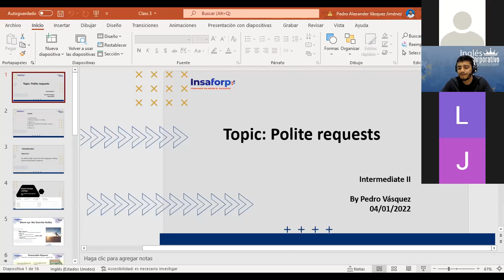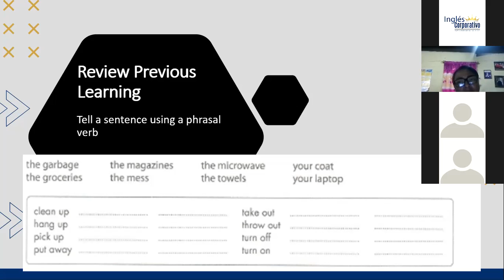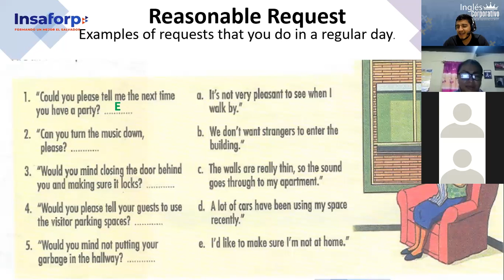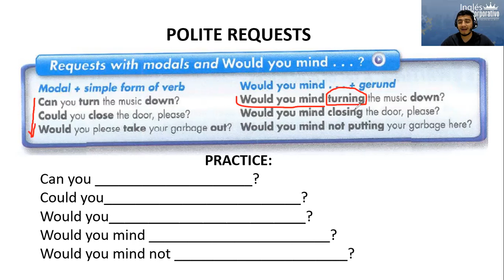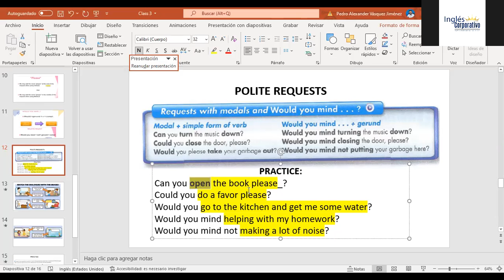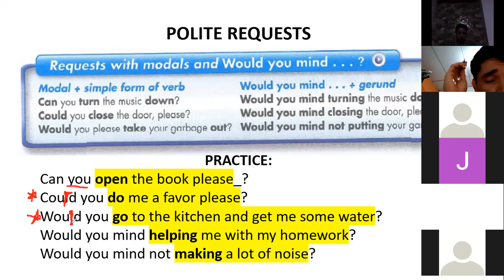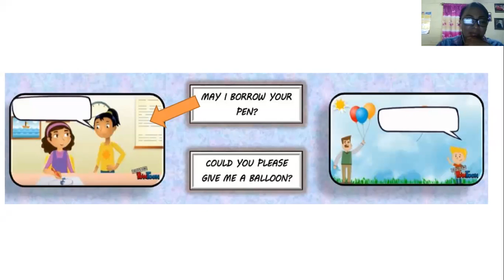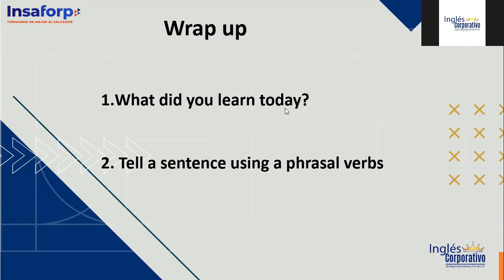Ingles Corporativo- Class # 3 - Intermedio II - Polite Requests